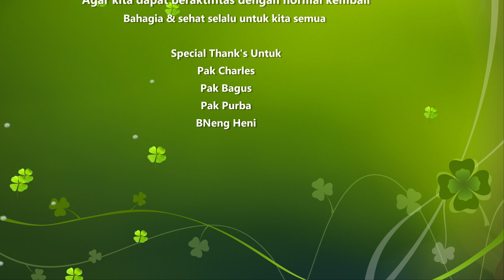Business Trip - Gas Tipis-tipis Keliling Jawa Barat Lewat Jalur Touring Cibadak Cikidang Citarik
Assalamualaikum dan hallo guys, terimakasih atas kunjungan kalian di youtube saya.
Semogga video saya bermanfaat dan dapat memberikan hiburan untuk kalian semua.

Video ini saya buat di desember 2021 pada saat omicron belum masuk ke Indonesia. Business trip kali ini memang baru gas tipis-tipis aja guys berhubung pandemi masih melanda. Tapi gk masalah saya coba langsung buat vlog tripnya saja barangkali bisa mengobati kalian semua yang rindu akan traveling. Oh iya pada trip kali ini saya juga melewati jalur yang ok banget buat kalian para pencinta touring. Tikunganya bikin para riding pengen ngereba aja pokonya, langsung gass lah cek videonya sampe selesai.

Yang terpenting adalah terimakasih telah menyaksikan Activity & Lifestyle bersama saya Irwan Riswandi